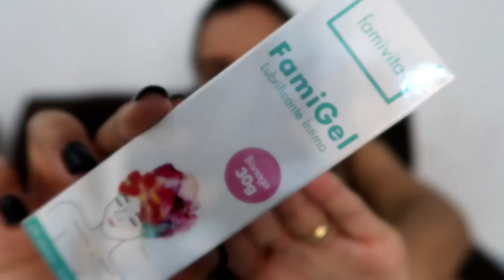PAUSA DO INDUX - USO DO UXI AMARELO E UNHA DE GATO, COMO FOI ESSE CICLO E MAIS!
O vídeo de hoje vim contar como foi esse segundo ciclo de pausa do Indux, como foi o uso do Uxi amarelo e unha de gato, lubrificante intimo que ajuda a engravidar... e mais. Espero que gostem!

Beijos